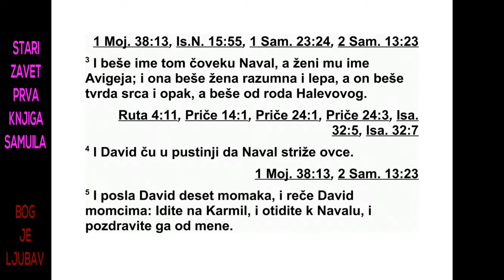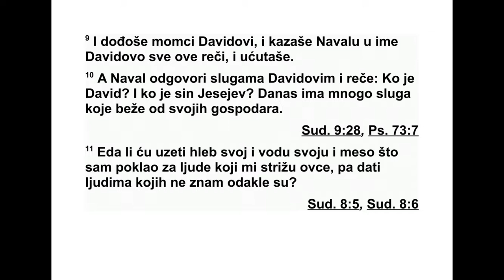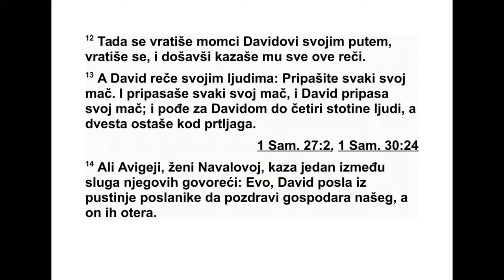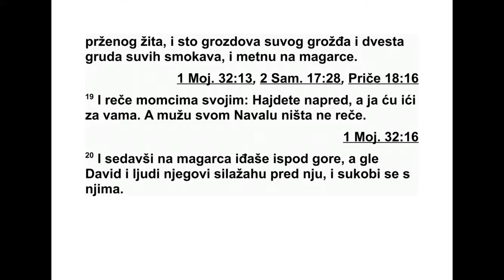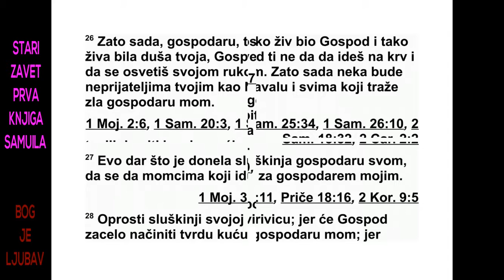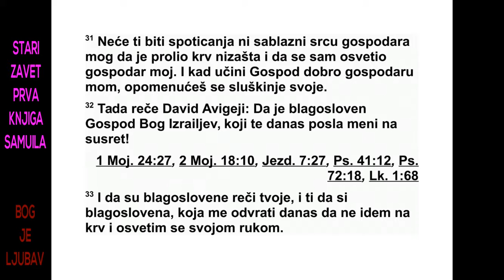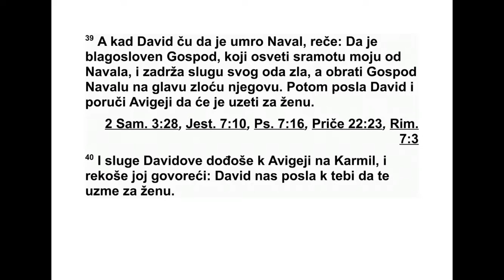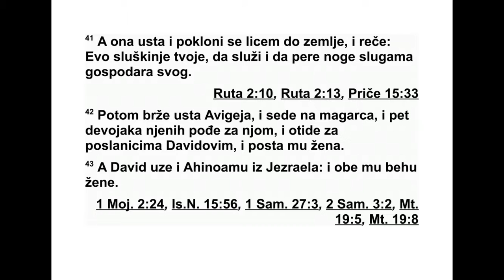PRVA KNJIGA SAMUILOVA DVADESETPETA GLAVA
25 После неког времена умро је Самуило.
Цео Израел се сакупио и оплакао га, па су га
сахранили код његовог дома у Рами. Тада је
Давид устао и отишао у пустињу Фаран.
2 У Маону је живео један човек који је
имао стоку у Кармилу. Био је јако богат и
имао је три хиљаде оваца и хиљаду коза. У
то време је стригао своје овце у Кармилу. 3
Тај човек се звао Навал, а жена му се звала
Авигеја. Жена је била веома разборита и
лепа, а њен муж је био груб и зао човек. Био
је из Халевовог рода. 4 Давид је у пустињи
чуо да Навал стриже овце. 5 Зато је послао
десет својих људи којима је рекао: „Идите у
Кар мил код Навала па га у моје име питајте
како је. 6 Овако кажите мом брату: ‘Мир те -
би и мир твом дому, мир свему што имаш! 7
Чуо сам да стрижеш овце. Твоји пастири су
били код нас и ми их нисмо узнемиравали
ни ти им је ишта нестало све време док су би -
ли у Кармилу. 8 Питај своје људе и они ће ти
рећи. Нека моји људи нађу милост у твојим
очима јер смо дошли у добар дан. Молим те,
дај својим слугама и свом сину Давиду шта
ти се нађе при руци’.”
9 Тако су Давидови људи дошли код На ва -
ла и пренели му све те речи у Давидово име,
а онда су сачекали. 10 Али Навал је овако
одговорио Давидовим слугама: „Ко је Давид,
и ко је Јесејев син? Данас има много слугу
ко ји беже од својих господара. 11 Зар да уз -
мем свој хлеб, своју воду и стоку коју сам по -
клао за оне који ми стригу овце и да то дам
људима за које не знам ни одакле су?”
12 Тада су се Давидови људи окренули и
вратили својим путем. Када су стигли, пре -
нели су Давиду све те ре чи. 13 Онда Давид
рече својим људима: „Припашите сваки свој
мач!” Они су припа сали сваки свој мач, а и
Да вид је припасао свој мач. Затим су пошли
за Давидом, њих око четристо, док их је две -
ста остало код пртљага.
14 У међувремену је један слуга рекао
Ави геји, Наваловој жени: „Давид је из пус ти -
ње послао гласнике да пожеле добро нашем
225 1. САМУИЛОВА 24,3 - 25,14
господару, али се он извикао на њих. 15 Ти
људи су били јако добри према нама, нису
нас узнемиравали и није нам ништа нестало
све време док смо били с њима у пољу. 16
Били су нам као зид и ноћу и дању, све
време док смо били с њима пасући своја
стада. 17 Сада размисли и види шта ћеш чи -
нити, јер се зло спрема нашем господару и
целом његовом дому, а он је толико по ква -
рен човек да се с њим не може ни разго ва -
рати.”
18 Тада је Авигеја брзо узела двеста хле -
бо ва, два велика крчага вина, пет оваца
при премљених за јело, пет сеа мера* пр -
женог зрневља, стотину груда сувог грожђа
и двеста груда сувих смокава, па је све то
ставила на магарце. 19 Онда је рекла својим
људима: „Пођите ви испред мене, а ја ћу за
вама.” Свом мужу Навалу није ништа рекла о
томе.
20 Док је јашући на магарцу силазила с
горе, у сусрет јој је долазио Давид са својим
људима. Тако се она срела с њима. 21 Давид
је раније био рекао: „Дак ле, узалуд сам у
пустињи чувао све што припада том човеку.
Ни је му нестало ништа од свега што посе ду -
је, а он ми сада враћа зло за добро. 22 Нека
Бог учини тако Дави довим непријатељима и
нека их још теже казни ако му до сутра ују -
тру оставим у животу иједно мушко!”*
23 Када Авигеја угледа Давида, брзо сиђе
с магарца, паде ничице пред Давида и по -
кло ни му се до земље. 24 Паде код његових
ногу и рече: „Господару, ја сам крива. Молим
те, допусти да твоја робиња проговори пред
тобом и саслушај речи своје робиње. 25 Мо -
лим те, нека мој господар не гледа на тог по -
ква реног човека Навала, јер какво му је име,
такав је и он. Навал* му је име и безумност
је код њега. Твоја робиња није видела људе
које је послао мој господар. 26 Зато сада,
господару, тако жив био Господ и тако жива
била душа твоја, Господ ти није допустио да
будеш крив за крв и да својом руком приба -
виш себи освету. Нека твојим непријате љи -
ма и свима који желе зло мом господару бу -
де као Навалу. 27 Овај дар који је твоја слу -
шкиња донела свом господару као благо -
слов, нека се да људима који иду за мојим
господарем. 28 Молим те, опрости својој ро -
бињи преступ, јер ће Господ сигурно начи -
нити трајан дом мом господару зато што мој
господар води Господње ратове, а зло се
неће наћи на теби за све дане твог живота.
29 Кад устану да те прогоне и да траже
твоју душу, душа мог господара чуваће се у
свежњу живота код Господа, твог Бога, а
душе твојих непријатеља он ће избацити као
из праћке. 30 Господ ће теби, мом госпо да -
ру, учинити све добро које ти је обећао и по -
ставиће те за вођу над Израелом. 31 Нека
мој господар не учини том човеку нешто
због чега би зажалио и што би му узнеми ри -
ло срце тако што би пролио крв без разлога
и својом руком прибавио себи освету. Кад
Гос под учини добро мом госпо дару, сети се
тада своје робиње.”